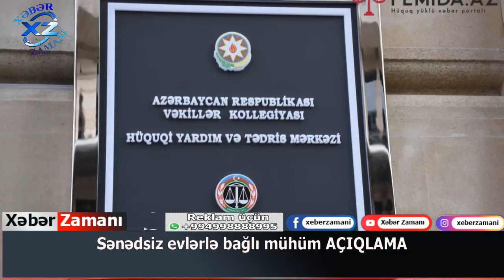Sənədsiz evlərlə bağlı mühüm AÇIQLAMA